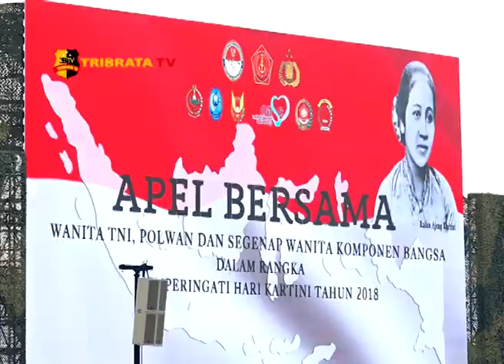JOKOWI HADIRI APEL BERSAMA MEMPERINGATI HARI KARTINI